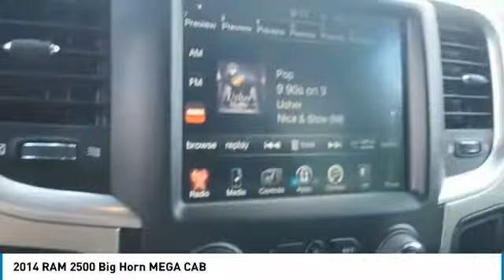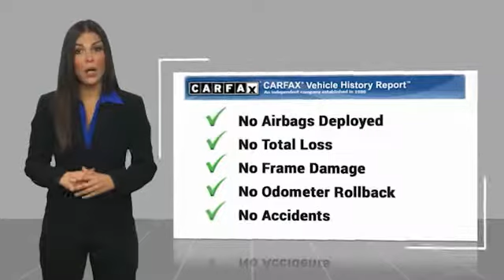2014 RAM 2500 Bartow FL EG322603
2014 RAM 2500 Big Horn MEGA CAB

1425 W. Main St.

FCA US Certified Pre-Owned Details:  * Warranty Deductible: $100  * Includes First Day Rental, Car Rental Allowance, and Trip Interruption Benefits  * Powertrain Limited Warranty: 84 Month/100,000 Mile (whichever comes first) from original in-service date  * Limited Warranty: 3 Month/3,000 Mile (whichever comes first) after new car warranty expires or from certified purchase date  * Transferable Warranty  * Roadside Assistance  * 125 Point Inspection  * Vehicle HistoryGranite Crystal Metallic Clearcoat 2014 Ram 2500 Big Horn MEGA CABOdometer is 26746 miles below market average!Cummins 6.7L I6 Turbodiesel 6-Speed Automatic 4WD 115V Auxiliary Power Outlet, 1-Yr. SIRIUSXM Radio Service, 20 x 8.0 Polished Aluminum Wheels, 40/20/40 Split Bench Seat, 5.0 Touchscreen Display, 6 Month Trial (Registration Required), ABS brakes, Anti-Spin Differential Rear Axle, Audio Jack Input for Mobile Devices, Big Horn Regional Package, Bighorn Badge, Bright/Bright Billets Grille, Charge Only Remote USB Port, Compass, Electronic Stability Control, Fog Lamps, For Details Go To DriveUconnect.com, For More Info Call , Front Center Seat Cushion Storage, Heated door mirrors, Illuminated entry, Integrated Voice Command w/Bluetooth, Leather Wrapped Steering Wheel, Low tire pressure warning, Media Hub (USB, AUX), Power 10-Way Driver Seat, Power Lumbar Adjust, Premium Cloth 40/20/40 Bench Seat, Quick Order Package 22Z Big Horn, Rear 60/40 Split Folding Seat, Rear View Mirror w/Microphone, Remote keyless entry, Remote USB Port, SIRIUSXM Satellite Radio, Steering Wheel Mounted Audio Controls, Traction control, Underhood Lamp. Recent Arrival!The THUNDER has come to Bartow, Florida! Come feel the difference of a family owned hometown dealer. Come and get...THUNDER STRUCK! Fresh Oil Change, Completely Detailed Inside and Out, This vehicle has been put through our 125 point inspection by our ASE Certified Master Technicians. At Thunder Chrysler, we carry the cleanest, lowest mileage vehicle